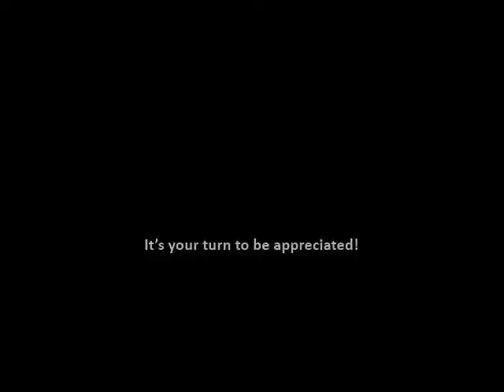Semaine des pros